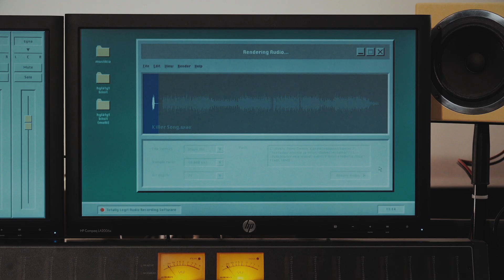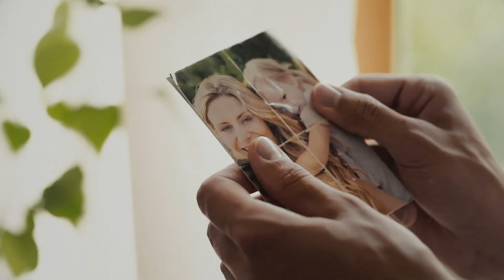Norrberg - The Secrets Of Dance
Music video about making a music video.

Written and Performed by Norrberg
Directed by Santtu Koivisto
Produced by Bonafide Creatives and Norrberg

Production Manager: Sakari Sankkinen
Cinematographer: Juuso Koivisto
Director (selected scenes): Marko Elovaara

Editing and Color Grading: Juuso Koivisto
Visual Effects: Santtu Koivisto
Camera Assistant: Elis Lindfors
Making of: Kaisa Koivisto

Choreography (the good one): Tilda Kauhanen
Choreography (the other ones): Norrberg

CAST

Dance Teachers: Unto Ikkala and Maija Hartikainen
Professionals: Saana Sarpo, Ville Karasjoki and Alexandra Zühlke
A Girl: Essi Hyrkki
Crew Members: Milla Storgård, Aaron Koskelainen and Petri From

Santtu Koivisto, Tomi Trofast and Tiitus Wargelin

with the help of:

Tommi Miettinen, Guitar
Pekka Niemi, Violin
Hanna Savela, Flute
Rosa Latva, Additional Vocals

Recorded and Mixed by Tomi Trofast
Additional Recording by Pekka Niemi and Rosa Latva

Thanks to:

Joanna Simms
Anna Kaisa Jämsä
Viertolan koulu
Metropolia University of Applied Sciences